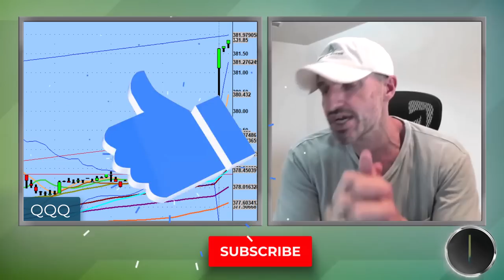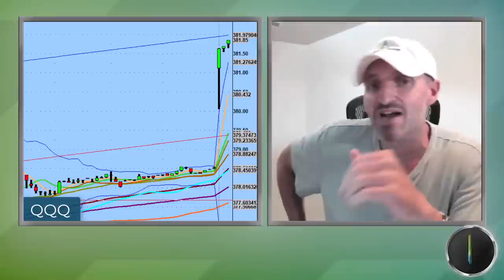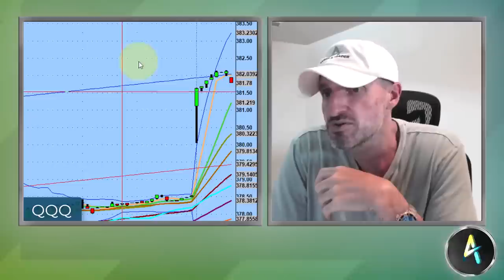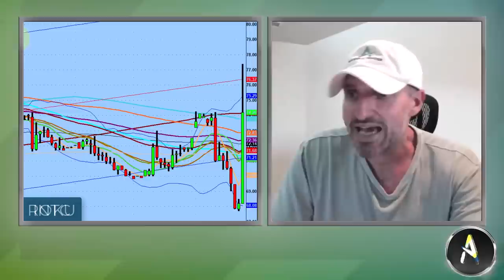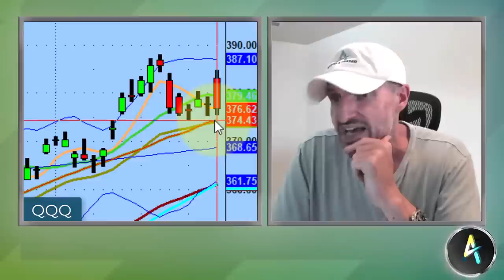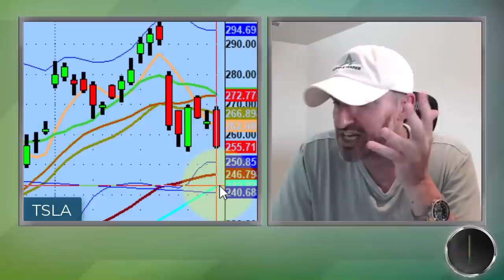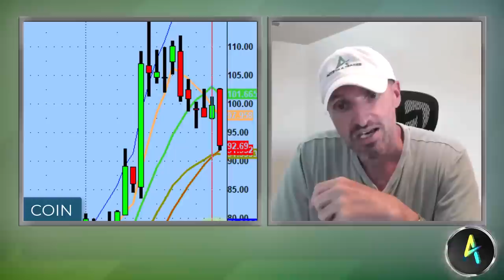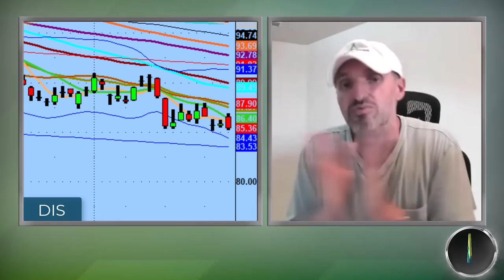Massive Short Trading Potential On Tesla Stock Tomorrow | TSLA Technical Analysis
We never want to buy a gap up after a big reversal because there's a good chance stocks will be bought going into supply.

Tonight we discuss what this means, big levels lost on the Nasdaq 100 (QQQ), Microsoft (MSFT) losing the 50ma, and big measured potential on Tesla (TSLA) to the short side.

💚 COMMUNITY SUPPORT 💚